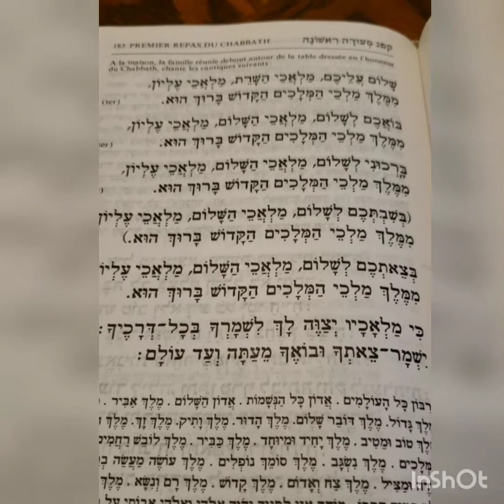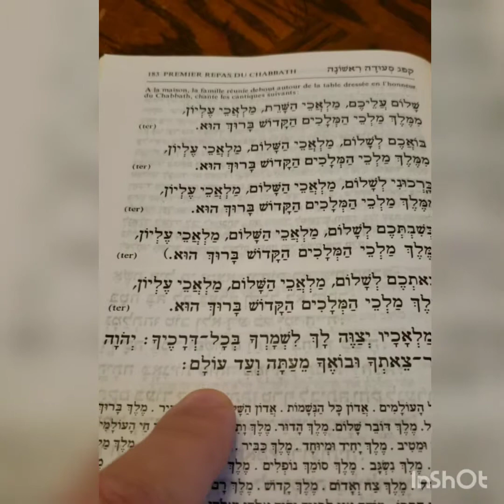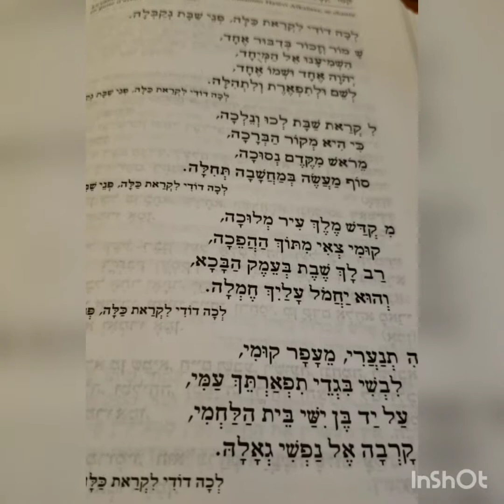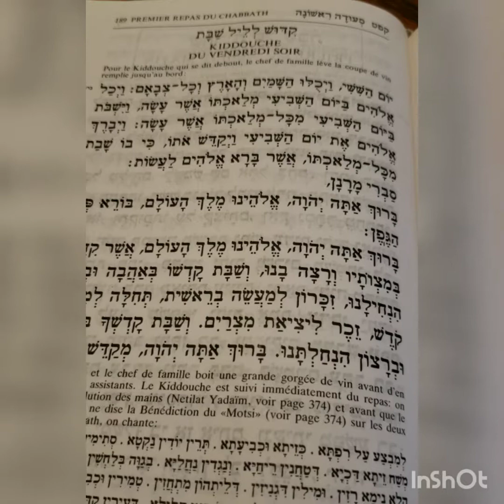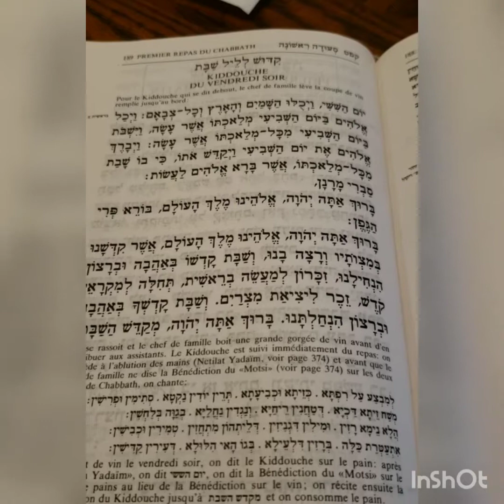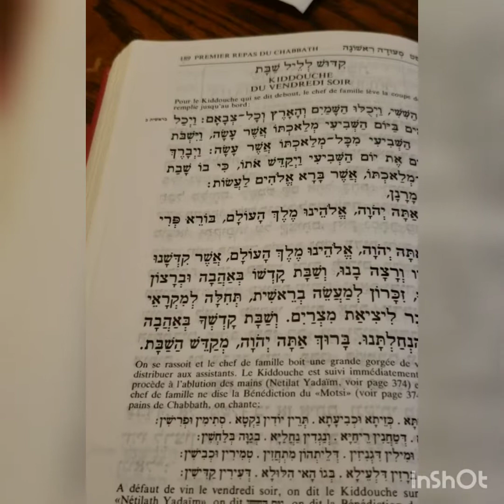Coach Avi shabbath songs 1 Nessim